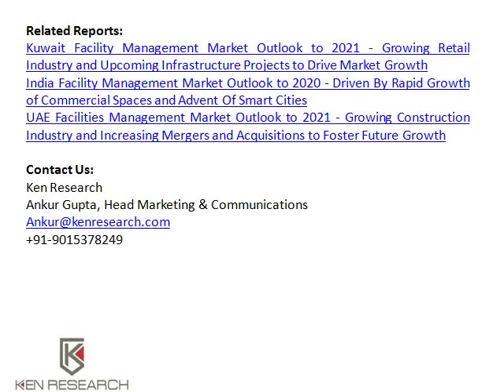Bahrain Government Role FM Market, Airport FM Services Management, Role of FM Services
Bahrain FM Market has grown at a significant pace over the years, owing to augmented demand for both hard and soft services by all sectors of the country. This has given a boost to the revenues of existing market players. The growing market has also opened up opportunities for new entrants in the space, wherein smaller players are often considered important revenue generators for outsourced services. Increasing number of infrastructural projects in both government and private sector of Bahrain is the major reason behind the continuous growth of facilities management market in the country.

Ken Research
Ankur Gupta, Head Marketing & Communications
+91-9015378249